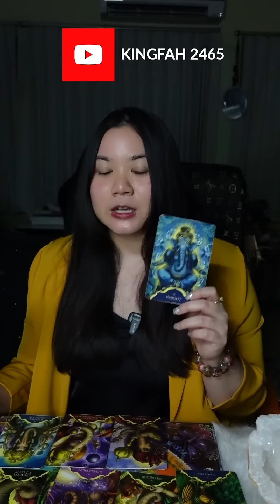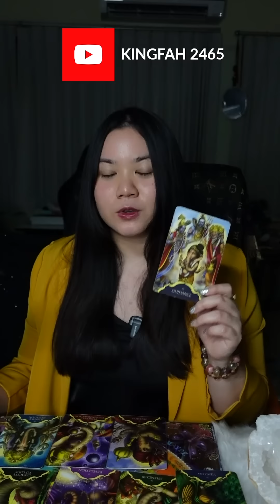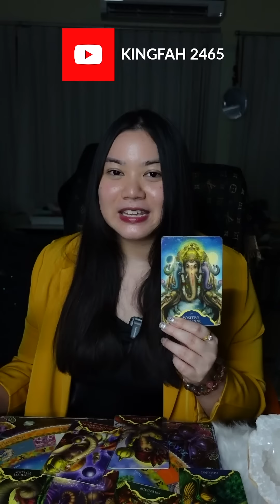“6 ราศีเป็นดาวรุ่งพุ่งแรง! (ดวงขึ้นพีคขีดสุด)” KF MINI EP.41⭐️| อ.กิ่งฟ้า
อ่านก่อนเด้อพี่น้อง! ♥️🙏🏻 การดูแบบจุใจฟังกันแบบยาวๆ ยังมีต่อไปไม่เปลี่ยนแปลงแน่นอนค่ะ! อ.กิ่งฟ้าแค่อยากเพิ่ม content เพื่อตัวกิ่งฟ้าและทุกท่านจะได้ไม่เบื่อจ้า เลยทำมาเป็นคลิปสั้นแบบ mini & quick ให้กับทุกท่านลงยูทูบค่า และลง TIKTOK จ้า ไปตามกันได้นะคะ
ราศีกรกฎ (15 ก.ค.- 16 ส.ค.)
มี TIKTOK แล้วค่า ติดตามได้ค่า
▶️ (NEW!) TIKTOK: KINGFAH2465
ยังไงเรามาเจอกับ PICK A CARD/STONE ep.ใหม่ แบบจุใจได้ในเร็วๆนี้ค่า แล้วเจอกันนะคะ♥️😊

▶️IG: KingfahOfficial (IG ใหม่! มีแค่2 IG)

- อาจารย์มีเจตนาอยากให้ FC ทุกท่านดูเป็นแนวทางแต่เพียงเท่านั้น เป็นการกุศลทำนายเป็น GENERAL ORACLE/TAROT READING ดูดวงทำนายโดยกว้าง เพื่อเตือนสติและนำเป็นแนวทาง ฉะนั้นจงดูอย่างมีสติอย่างมงายในการดูดวง แต่ดูเพื่อเป็นแนวทางหรือ guideline ชีวิตโดยคร่าว หากกิ่งฟ้าพูดผิดประการใดในคลิป ต้องขออภัยไว้ ณ ที่นี้ล่วงหน้า "สุดท้ายนี้จงอย่าลืมว่าตัวของท่านเองเป็นตัวกำหนดชะตาของตัวท่านค่ะ"